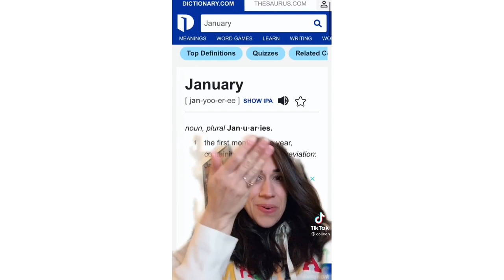Collen Ballinger's latest tiktok videos | tiktok complication